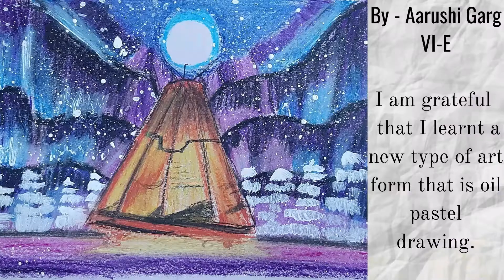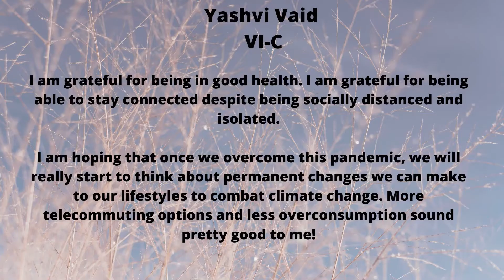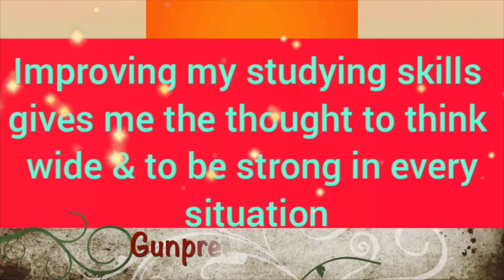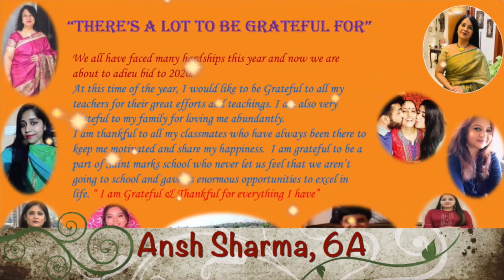Grateful, Hopeful, Joyful